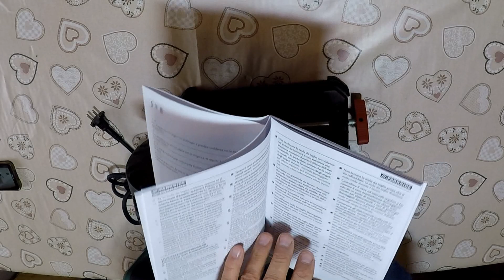Unboxing Troncatrice Parkside PTMS 180 A1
Breve unboxing della Troncatrice Parkside modello PTMS 180 A1